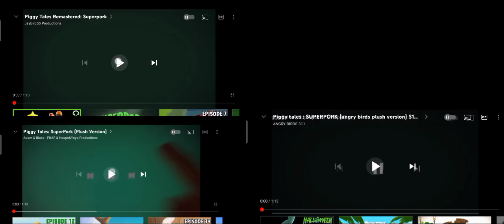4 piggy tales super pork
1.remasterd 2.original 3.plush version 4.angry birds